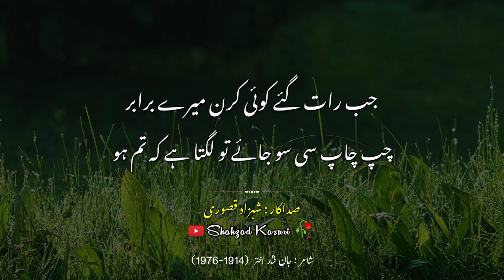Lagta Hai K Tum Ho 🥀 | Urdu Ghazal | Urdu Poetry | Shayari Status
Urdu Poetry. Urdu Shayari. Sad Urdu Poetry. Attitude Poetry Status. Heart Touching Poetry. Poetry after break up. Heart broken poetry. poetry in urdu. Urdu Poetry Status. Deep lines. Two lines poetry. 2 lines Poetry. Four Lines Poetry. 4 lines poetry. Sahib Zada Waqar poetry. Poetry by shahzad kasuri. New status 2022.
Urdu Shayari Status . Sad Poetry Status. Urdu ghazal. Poetry Status. Bewafa poetry. poetry. trending shayari whatsapp status. sad urdu shayari status. sad urdu poetry whatsapp status. shahzad kasuri poetry. kasuri poetry.

Every thing is real and own make content.
Copyright material does not use in all videos.

 Shahzad Kasuri.